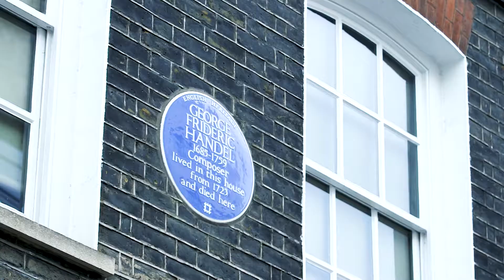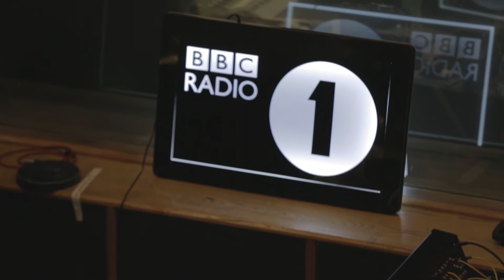Ashley Clivery Showreel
All of this shot, scripted, lit, and edited using my own fair mind after spending three months with the BBC Radio Visualisation team.